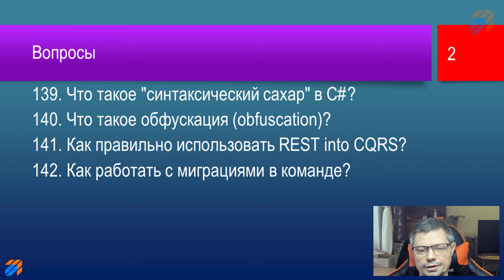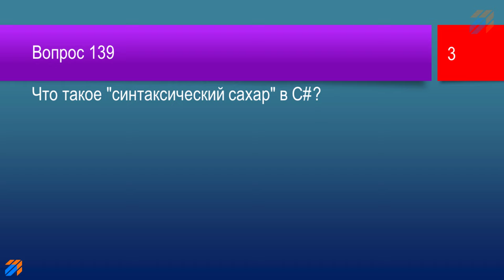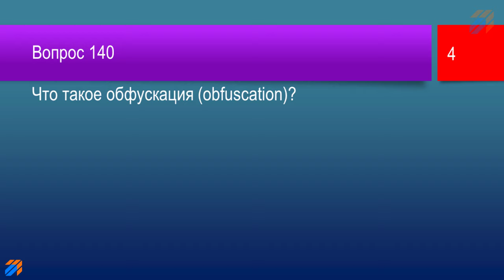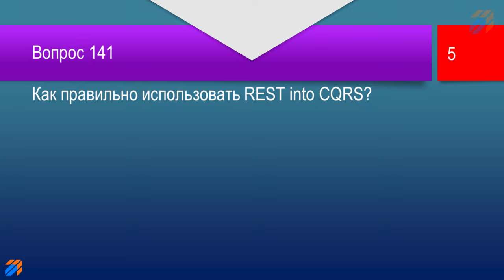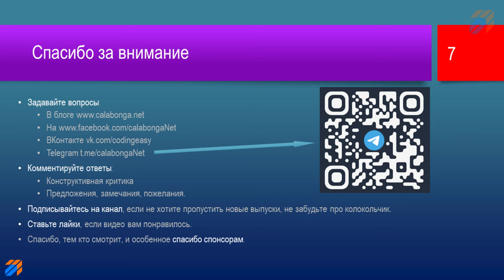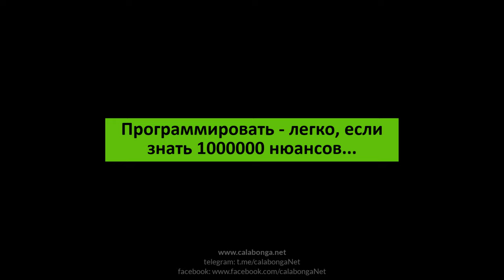FAQ 31 по программированию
В этом видео будут даны ответы на следующие вопросы:
00:00 | Приветствие и заставка
00:23 | 139. Что такое "синтаксический сахар" в C#?
01:11 | 140. Что такое обфускация (obfuscation)?
02:19 | 141 Как правильно использовать REST into CQRS?
04:22 | 142 Как работать с миграциями в команде?